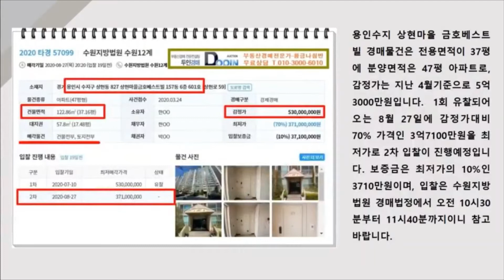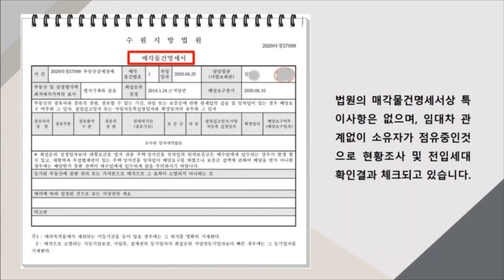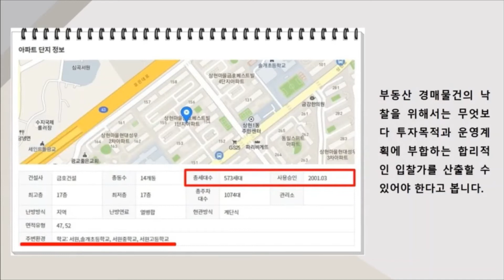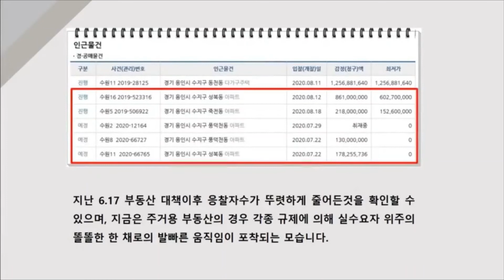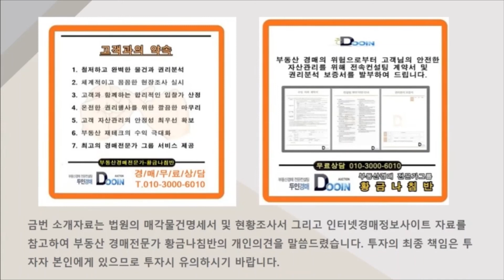[용인수지아파트경매] 경기 용인시 수지구 상현동 상현마을금호베스트빌 아파트 경매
2020타경57099
용인수지 상현마을금호베스트빌경매
감정가 5억3000만원
1회유찰 / 감정가대비 70%
2차최저가 3억7100만원
보증금 3710만원
입찰일 2020년8월27일